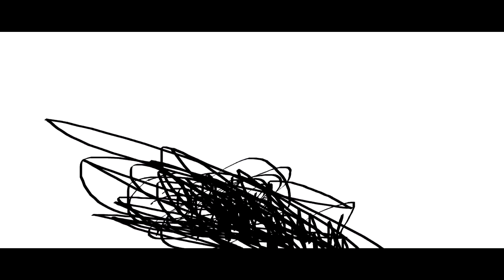THE EPICNESS OF Funny Angry Destroy Tops + Funny Tops + Funny Angry Destroy Voice Tops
(Funny Tops + Funny Angry Destroy Tops (Swap)) + Funny Angry Destroy Voice Tops

(Why This?)